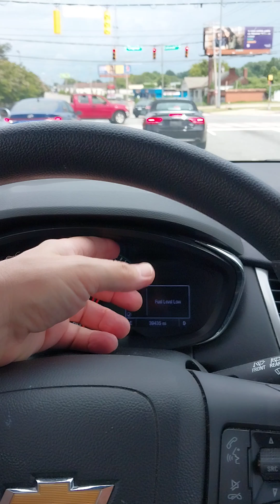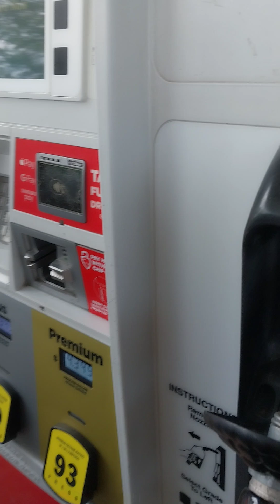Abusive Unhealthy Culture That Subtly Erodes Individuals Over Time!